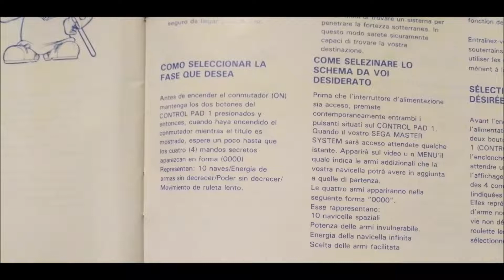TransBot (SMS) Trucchi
Trucchi per TransBot per Sega Master System.
Appena inizia il gioco, meglio prima,
tenete premuti contemporaneamente sul pad 1, i tasti 1 e 2.
Teneteli premuti finché non apparirà il menù Secret Command.
In questo menù, premendo sul tastierino direzionale del pad SU, GIÙ, SINISTRA, DESTRA, potete attivare i 4 "trucchi" cambiando le scritte OFF in ON;

1 - 10 vite,  SU

2 - Energia armi illimitata,   GIÙ

3 - Energia astronave illimitata,  SINISTRA

4 - Scelta dell'arma facilitata,  DESTRA

Per uscire dal menù premete un tasto sul pad 2.

Tricks for TransBot for Sega Master System.
As soon as the game starts, better first,
keep the buttons 1 and 2 pressed simultaneously on pad 1.
Keep them pressed until the Secret Command menu appears.
In this menu, pressing on the pad's directional keypad
UP, DOWN, LEFT, RIGHT, you can activate the 4 "tricks"
changing the writing OFF to ON;

1 - 10 lives,  UP

2 - Unlimited weapons energy,  DOWN

3 - Unlimited spaceship energy,  LEFT

4 - Easy choice of weapon,  RIGHT

To exit the menu, press a button on pad 2.